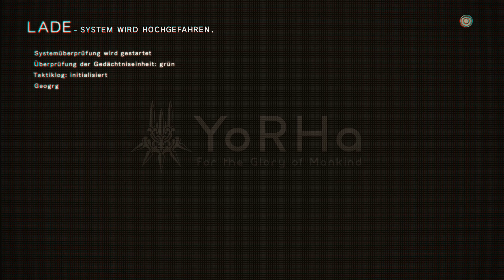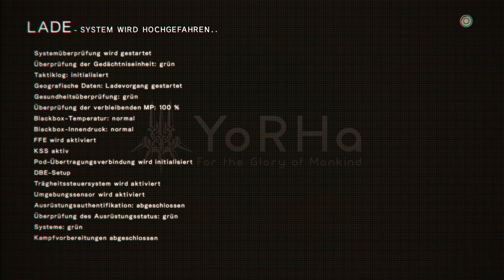Bis(s) zur Weißglut – NieR Automata Gameplay German #31 – Lets Play Nier 2 Deutsch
Willkommen zu NieR: Automata!

Die Entwickler bei Platinum Games wissen, wie man Action Games macht: Vanquish, Bayonetta (1 & 2) sowie Metal Gear Rising Revengeance zählen nicht nur in meiner persönlichen Topliste zu den absolut besten Action Spielen der letzten Jahre. Wenn P* ein schnelles Spiel macht, dann rockt das richtig!
Das neuste Projekt spielt in einer Open World, 10.000 Jahre in der Zukunft. 9S begleitet 2B auf ihrem Auftrag „Der Menschheit zur Ehre“. Unterwegs treffen wir nicht nur letzte Überreste der Menschheit, sondern bekämpfen auch zahlreiche Maschinen, die die Menschheit erst so in Bedrängnis gebracht haben. Wir erlegen Tiere und nutzen den Loot für Upgrades. Eine große Reise steht uns bevor!

Wir nehmen von der PS4 Pro auf.

Viel Spaß bei Nier Automata!